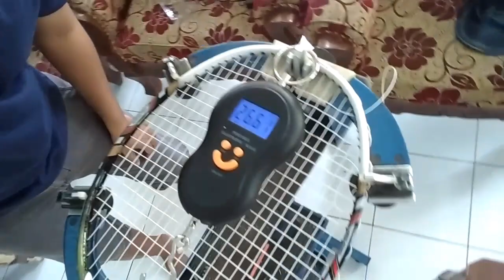Review raket badminton immax diamond Ace 9000 dengan senar Yonex bg 66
Raket badminton immax diamond Ace 900
Handel G2
BP. 290 mm
Stik midelflex
Prim isometrik like Yonex voltric
Disenar dengan senar Yonex bg 66